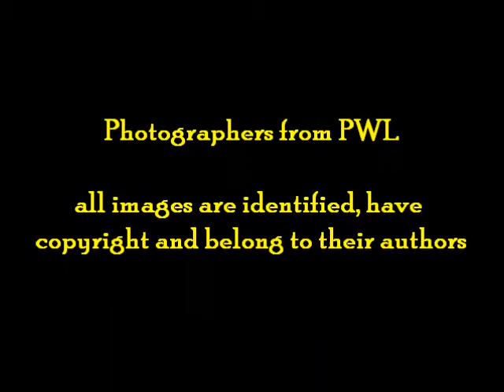VEHICULES & TRANSPORTATION - Part 2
featured photos on theme VEHICULES & TRANSPORTATION, in PWL - Part 2
Music: I'm Coming Home - The Staple Singers (1959)